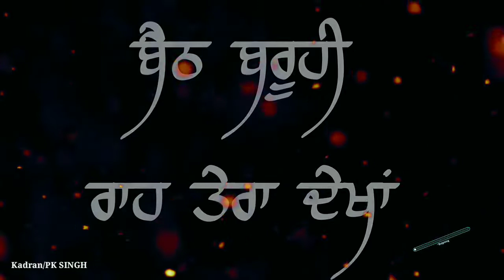Latest Punjabi Whatsap status , Heart Touching song